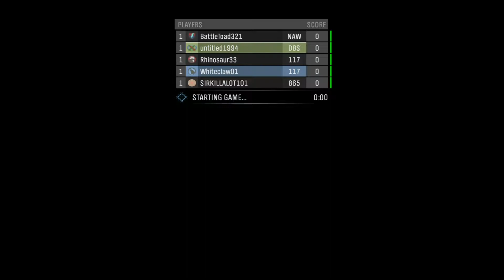JGP Short Clips: Halo The Master Chief Collection (XBO) May, 2022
This is footage of Halo The Master Chief Collection for Xbox One.
These were captured during May, 2022.
This was captured using an Xbox One.

Game rated M for Mature by the ESRB.